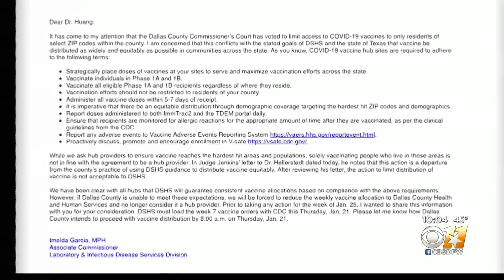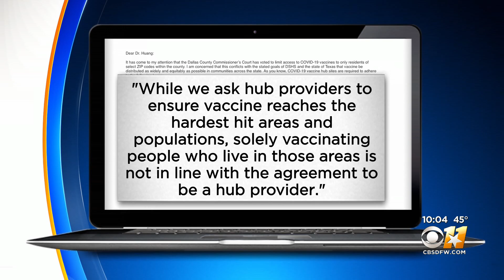Dallas County Rescinds Order To Prioritize Vaccine For Select Zip Codes After Warning From Texas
After Dallas County officials voted to prioritize vulnerable zip codes in receiving the vaccine, Texas health officials have sent a warning that the decision is not in compliance with state guidelines.